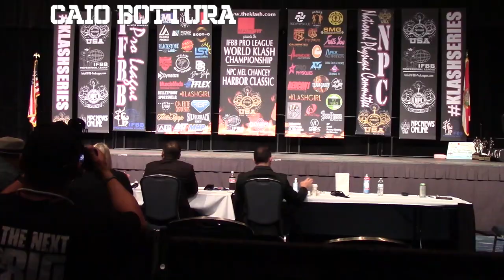O DIA DO SHOW (NPC MEL CHANCEY HARBOR CLASSIC 22 DE AGOSTO 2020)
PARTE FINAL DA MINHA COMPETIÇÃO  DE BODYBUILDING NO SHOW NPC MEL CHANCEY HARBOR CLASSIC 22 DE AGOSTO 2020